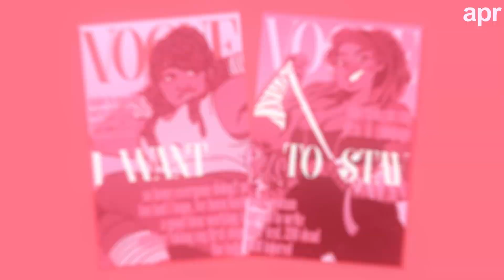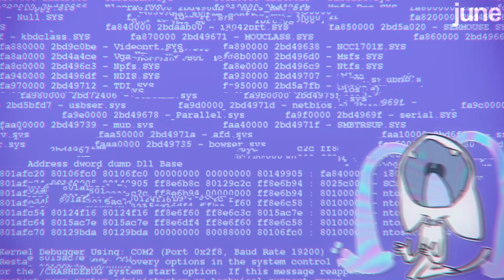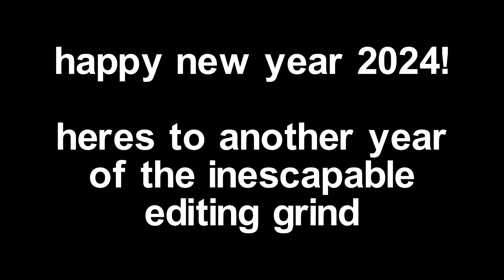2023 greatest hits mep dump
hello everybody and happy new year :)

i think this year is the most editing ive done ever? like i made 57 parts total... a good amount of which are bday parts lol. 38 can be found in this video, the rest i either dont like as much or are a second part for the same mep as one thats already in here

that last part was actually finished in december but im not abt to rerender this just to change the lil month overlay..

art credits for the last 3 parts since they havent been posted
10:36 - bug4932 (tumblr), iamundonewithoutyou (tumblr)
mary magdalene - bug4932 (tumblr), saelrum (tumblr), n0brainjustvibes (tumblr), liliennacht (tumblr)
jealous girl - bug4932 (tumblr), silberzunge (tumblr), sweaterregrets (tumblr), paladin-healer (deviantart)
rest of them can be found in the desc of the orig dump they were posted in, if i put them all down here id run over the wordcount